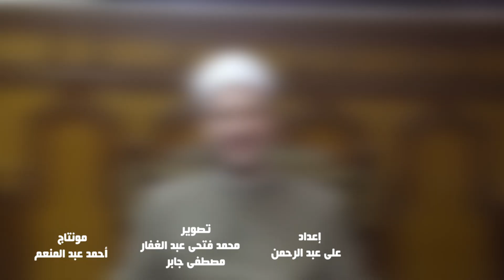الشيخ بيقولك .. تعمل إيه لو خايف من اللى بيحصل فى العالم؟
يقدم الشيخ محمود الأبيدي إمام وخطيب بوزارة الأوقاف الحلقة الرابعة عشر  من حلقات برنامج "الشيخ بيقولك"، حول فضل قراءة القرآن الكريم بشكل عام وفى شهر رمضان بشكل خاص والبركات التي تحل على المسلم من هذه القراءة.